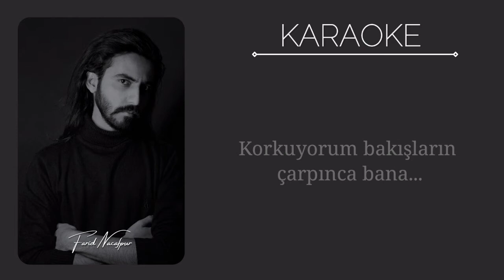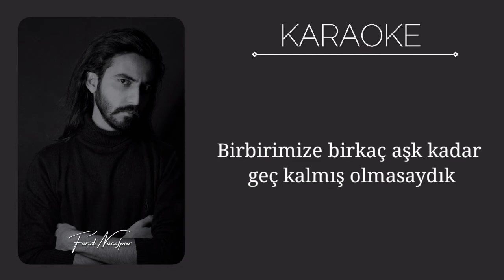Karaoke - Alev Alev \ Feridun duzagac (arr : FaridNacafpur)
Piano & Aranjiman

sarki Sozleri :
Alev alev yanıyorum
Buzlarım çözülüyor aşka
Gardım düşüyor, tutamıyorum
Korkuyorum bakışların çarpınca bana
Alev alev yanıyorum
Buzlarım çözülüyor aşka
Gardım düşüyor, tutamıyorum
Birbirimize birkaç aşk kadar geç kalmış olmasaydık
Hep yanlış gidenlerin ardından yorulmasaydık
Alev alev yandığım doğru
Küllerinden doğar mıyım sana doğru
Kendimi arıyorken olmaktan korktuğum yerdeyim
Sendeyim
Al beni
Ne yaparsan yap
Al beni
Ne yaparsan yap